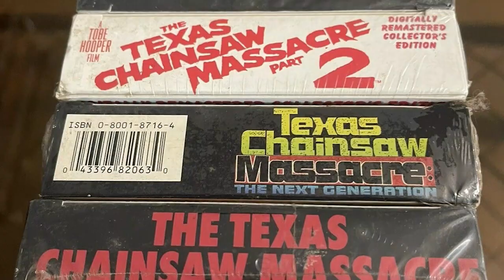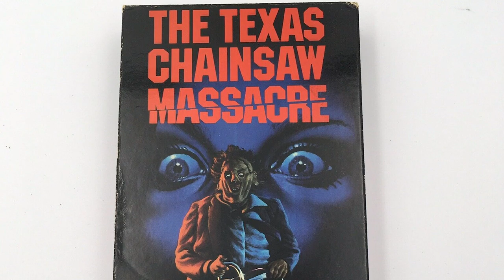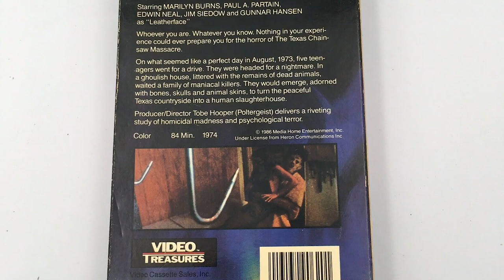The Texas Chain Saw Massacre is and is NOT a slasher movie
"Who will survive and what will be left of them?" This was a tagline of the 1974 movie campaign for a super-low-budget, indie-before-there-were-indies horror flick The Texas Chainsaw Massacre. Forty-plus years on, the film still packs the same punch it did when it was first released and changed the face of horror. A lot of Chainsaw's success has to do with the film's chief baddie, Leatherface, who is always seen with a mask made of human skin (hence his name) and often wielding a chainsaw. The character has since appeared in the film's endless parade of sequels and remakes, but Tobe Hooper's seminal classic captures the horrific creation at his ghastly, powerful best.

The film was produced and directed by Tobe Hooper from a story and screenplay by Hooper and Kim Henkel. It stars Marilyn Burns, Paul A. Partain, Edwin Neal, Jim Siedow and Gunnar Hansen, who respectively portray Sally Hardesty, Franklin Hardesty, the hitchhiker, the proprietor, and Leatherface.